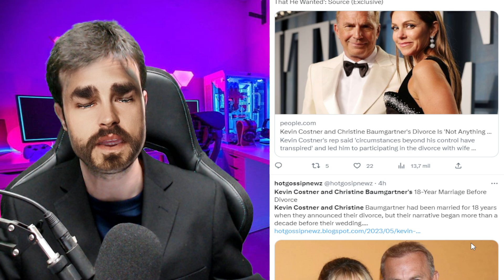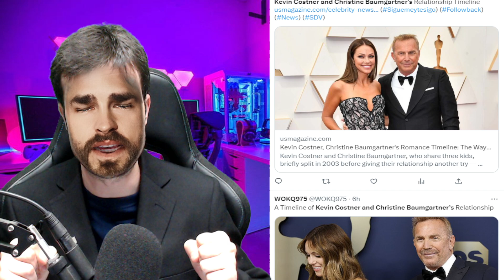🚨😱BRUTAL DIVORCIO de KEVIN COSTNER y SU MUJER CHRISTINE BAUMGARTNER con SUS HIJOS LLORANDO en CASA.